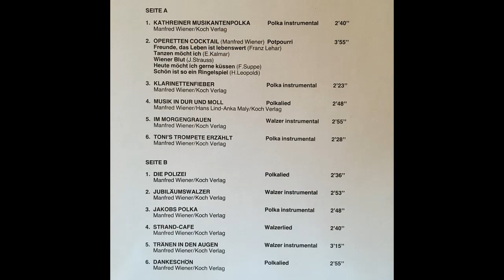Kathreiner Musikanten - Die Polizei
Album Musik in Dur und Moll
Polka von Manfred Wiener
erschien bei Koch 1984